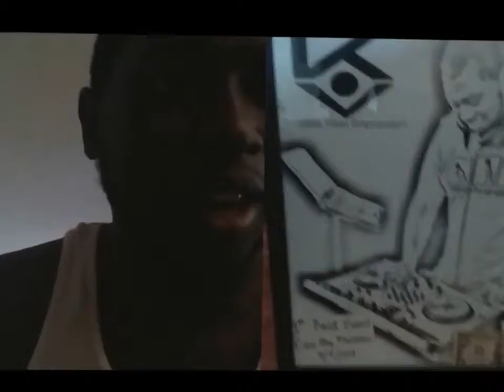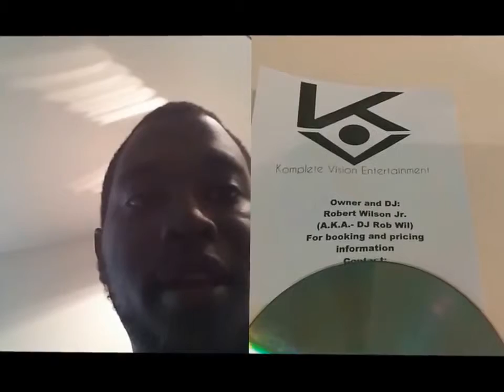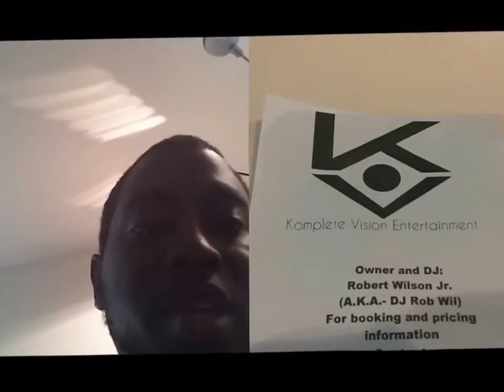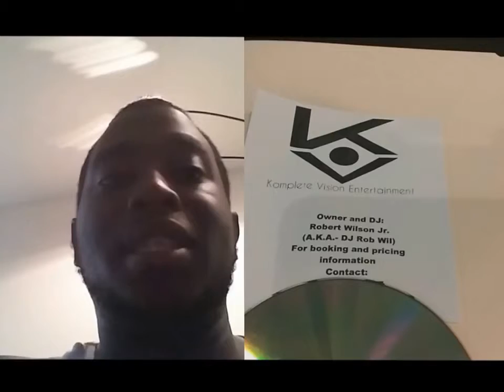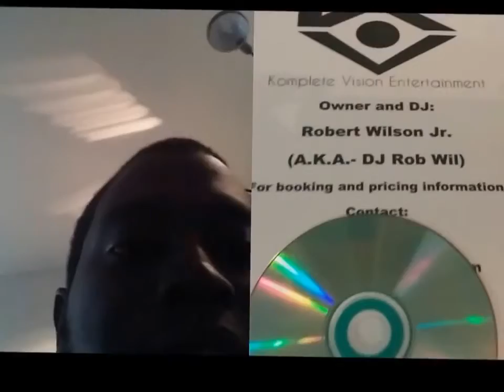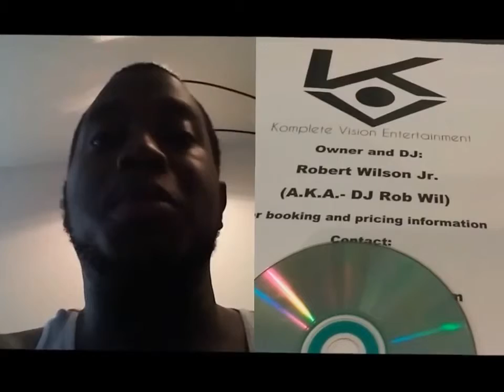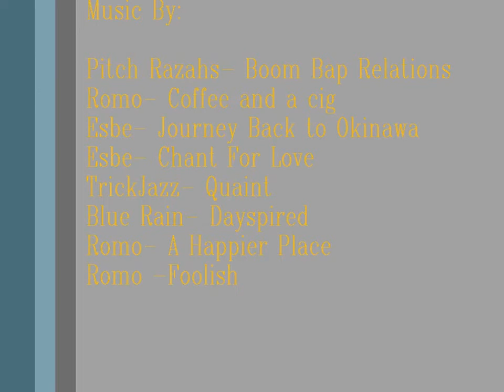Life of A Rookie Dj Season 1 Episode 4-2- After my first paid Gig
I have finished up my first paid gig! I did some things right and I did some things wrong. I also received a very special surprise. I hope you all enjoy.

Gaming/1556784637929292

@Komplete_Vision_Entertainment on Instagram